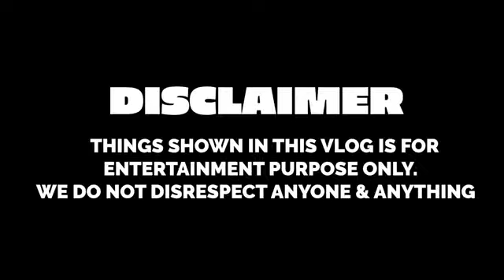Trying Cute Puppy Life Hacks